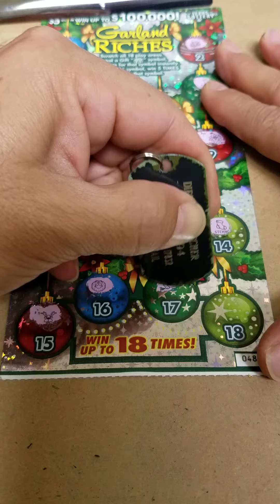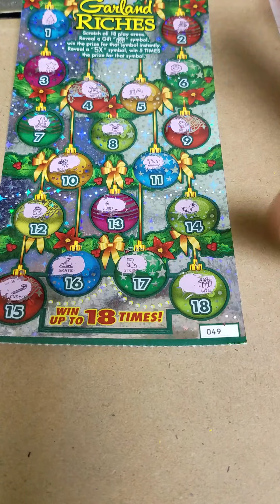*2) $5 Garland Riches